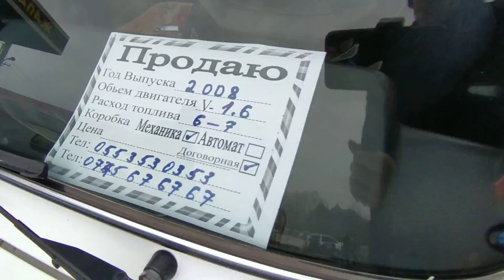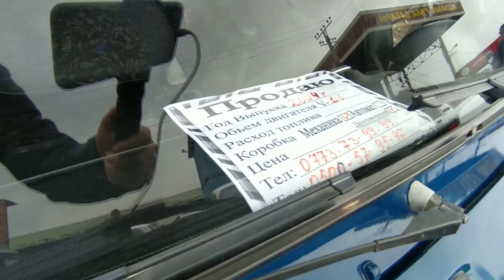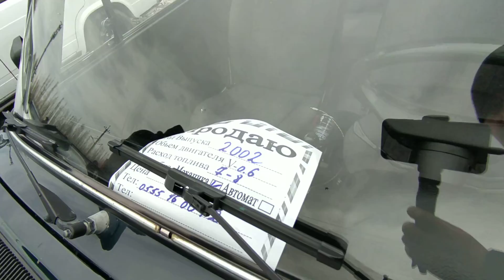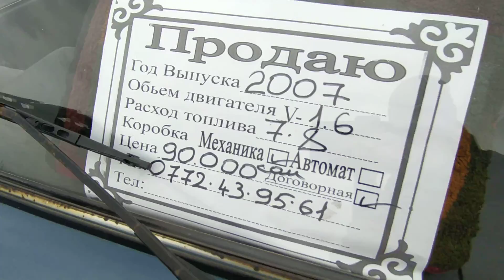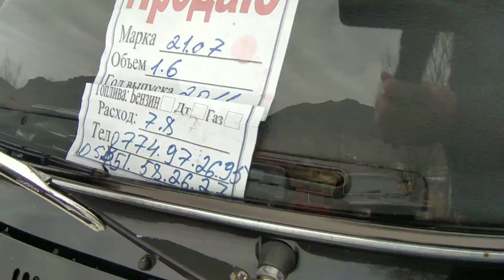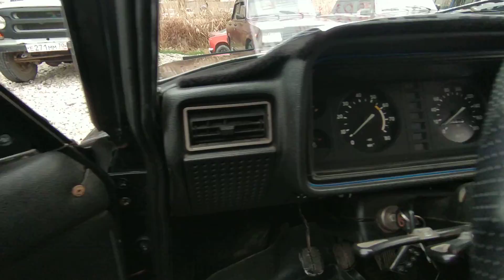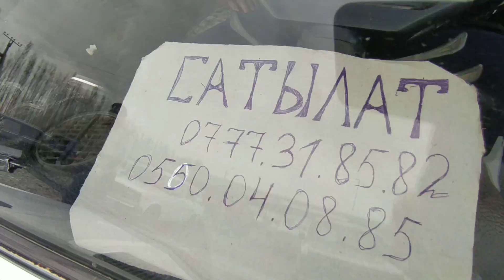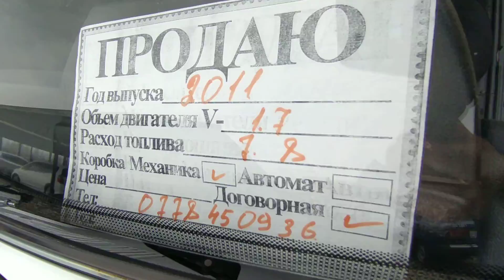Жигули Ош 👍 Авторынок Ош Жапалак унаа базары Ош машина базар машина базар Ош Ош унаа базары